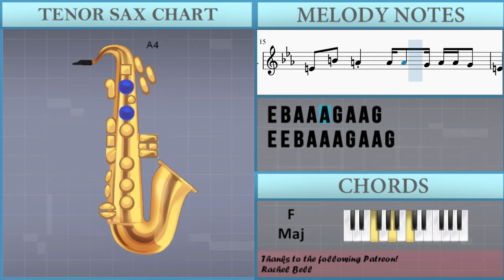SUPER EASY: How to play Blueberry Faygo by Lil Mosey on Tenor Sax (Tutorial)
The easiest way to learn how to play Blueberry Faygo (SUPER EASY) by Lil Mosey on the tenor sax. It's a tenor sax tutorial for Blueberry Faygo (SUPER EASY) by Lil Mosey.

EasyMusicLesson teaches you to play the your favorite instrument, through easy and simple animation so that you too can learn how to play Blueberry Faygo (SUPER EASY) by Lil Mosey on the tenor sax easily. A tenor sax tutorial with visual animation graphic.

Chords of Tenor Sax arrangement:
G Min   C Maj   F Maj   D Maj   G Min   C Maj   F Maj   D Maj
G Min   C Maj   F Maj   D Maj   G Min   C Maj

Melody notes of Tenor Sax:
E4 B4 A4 A4 G4 A4 A4 G4 A4 G4
E4 B4 A4 A4 A4 G4 A4 A4 A4 G4
E4 E4 B4 A4 A4 G4 A4 A4 G4 A4 G4
E4 B4 A4 A4 G4 A4 A4 A4 G4
E4 B4 A4 A4 G4 A4 G4 A4 A4 G4
E4 B4 A4 A4 A4 G4 A4 A4 G4
E4 E4 B4 A4 A4 A4 G4 A4 A4 G4